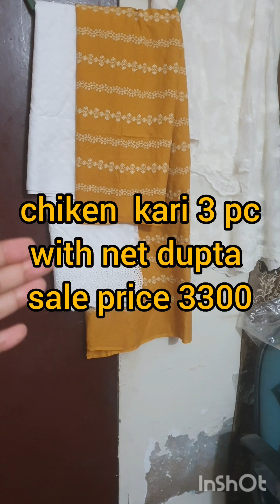Dhamaka dar sale price start 3300 chiken kari suit with net dupta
fabric lawn cotton mix with net dupta